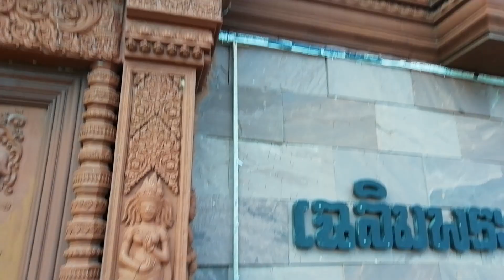สวนใหม่ยังมีศิลปขอมด้วย